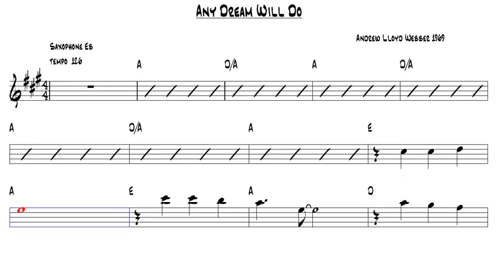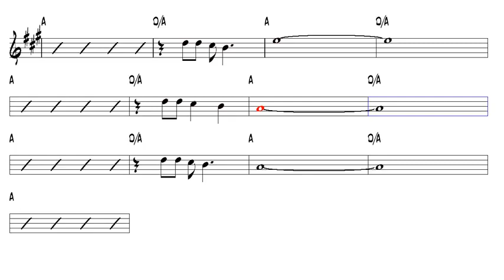Any Dream Will Do Andrew Lloyd Webber 1969 Alto Sax